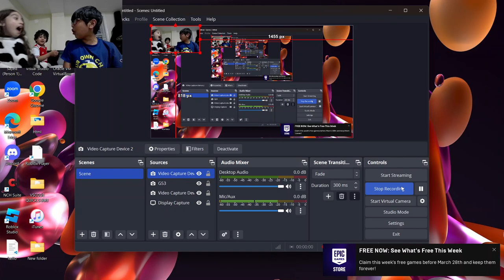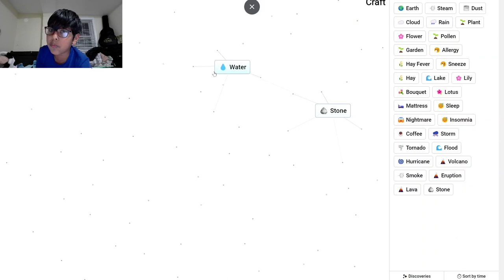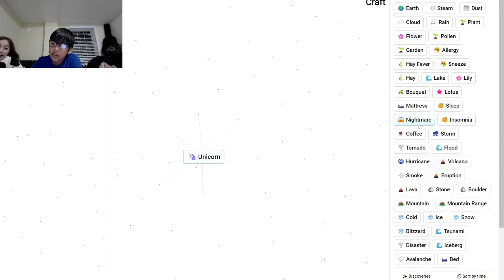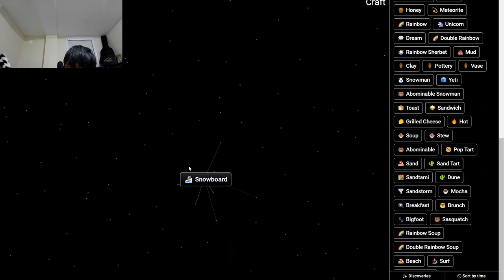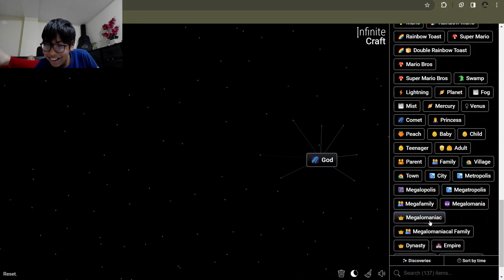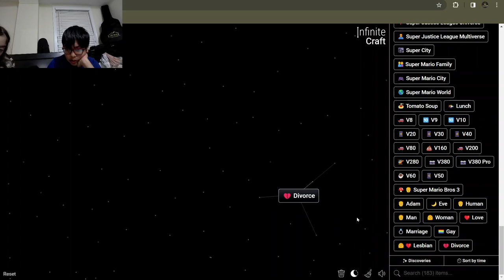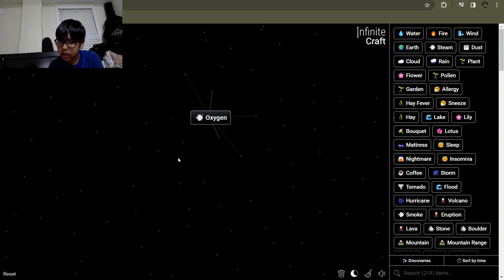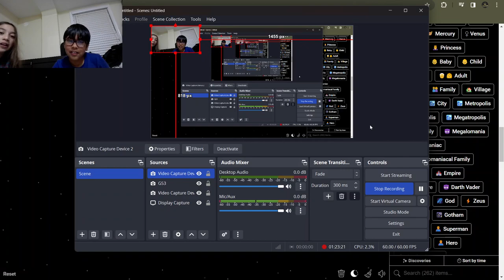Playing Geometry Dash And Infinite craft with anayah!